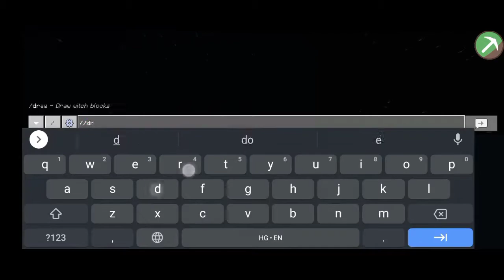Lobby Speedbuild Minecraft Pocketmine [BDC]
Hey guys it's me KK653653 back with another video, in this video I show you a Minecraft lobby speed build for my minigames server.

Version - 1.17.10 or above

Server is under construction so you can only explore but it will be ready soon!!